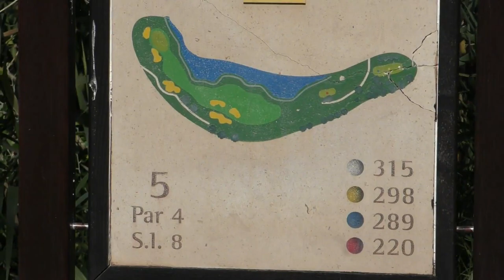LAGUNA GOLF CLUB COURSE VLOG - ALGARVE, PORTUGAL.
PRACTICE  GOLF ROUND AT LAGUNA GOLF CLUB .CAN I GET MY IRONS GOING--RYDER CUP STARTS 9 MAY 2017

►Become a FREE GOLF MATE to Golf Vlogs UK now  AND GET A SHOUT OUT ...